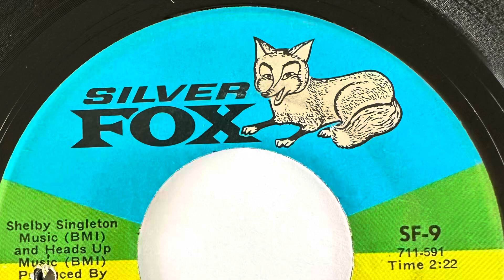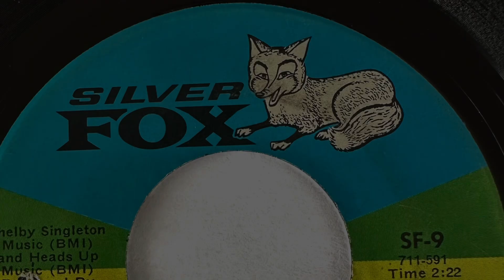EDDY GILES "SO DEEP IN LOVE" 1969